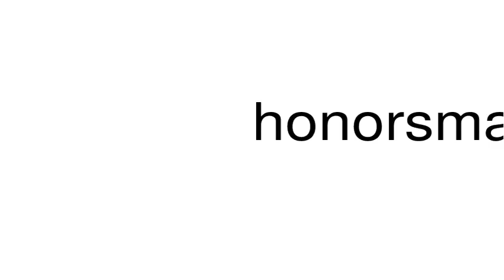How to pronounce honorsman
This is a satire channel. This is a satire channel. How to pronounce the word honorsman.